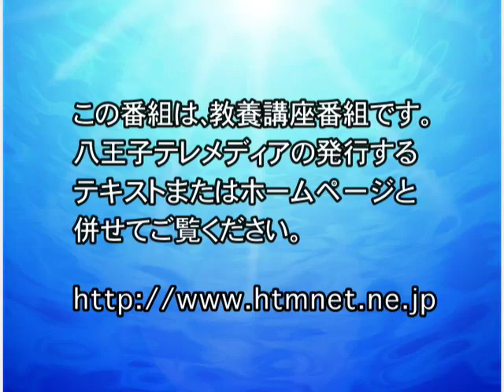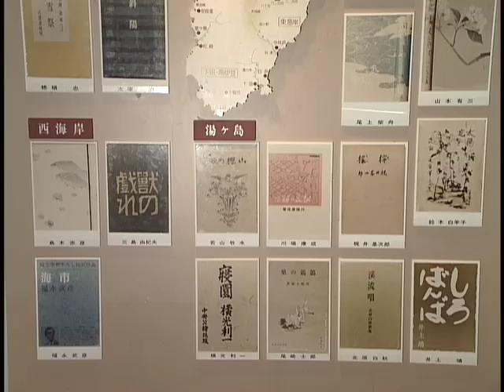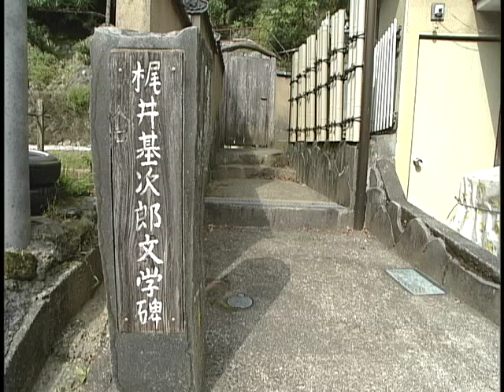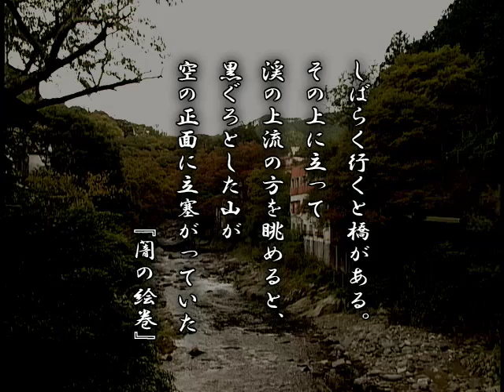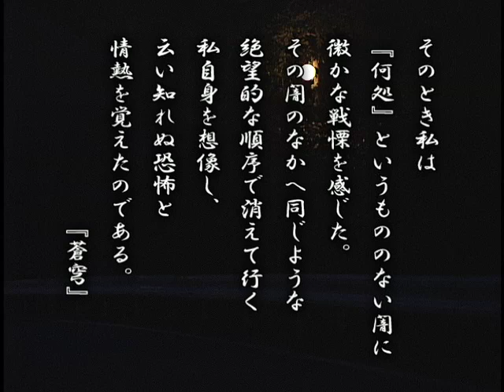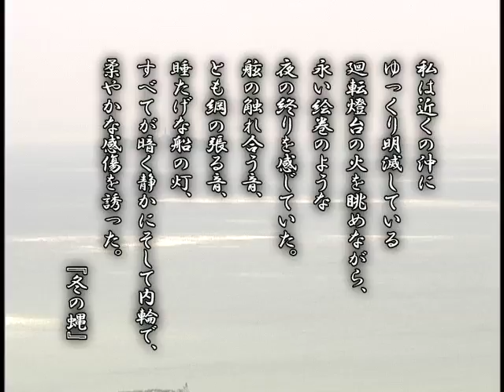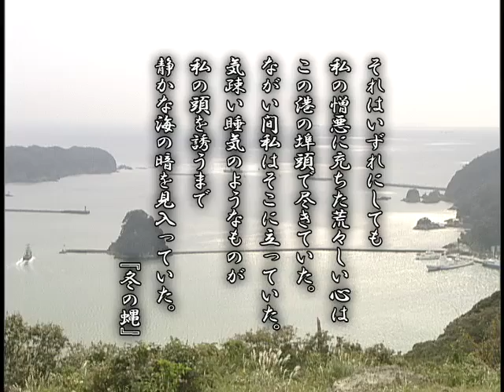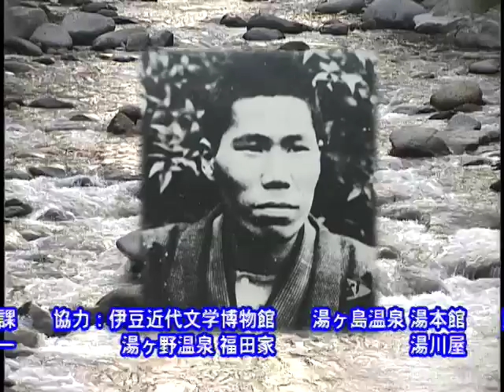知の回廊 第44回『闇への情熱 ～梶井基次郎の世界～』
監修：渡部芳紀（中央大学文学部）

『檸檬』や『桜の樹の下には』などで知られる梶井基次郎は、大正15年、肺結核の療養のために伊豆半島の湯ヶ島温泉を訪れ、川端康成との親交を深めながら『伊豆の踊子』の校正を手伝い、自らも『闇』をテーマとした至玉の作品を遺しました。
死という運命に立ち向かい挑戦し続け、31歳という短い生涯を閉じた、梶井基次郎の作品を紹介しながら、伊豆の地を歩きます。

(登場人物の肩書きや施設等の名称は番組制作当時のものとなります)

2005年度制作